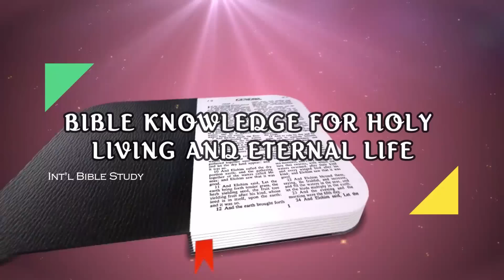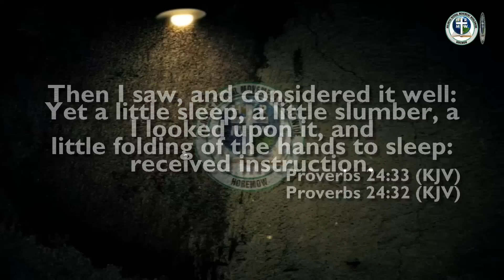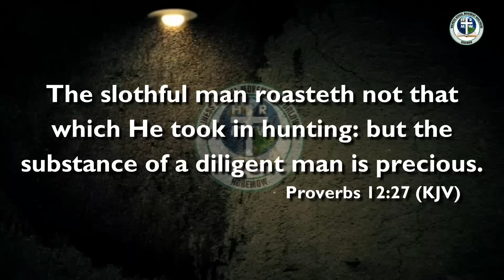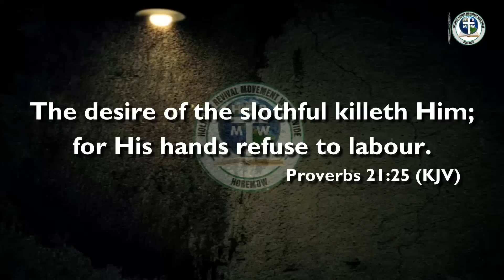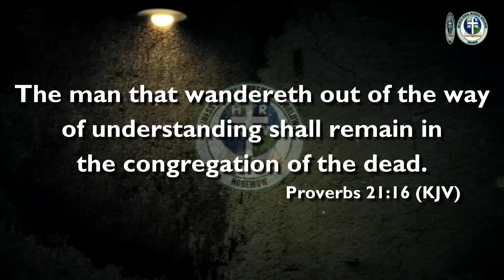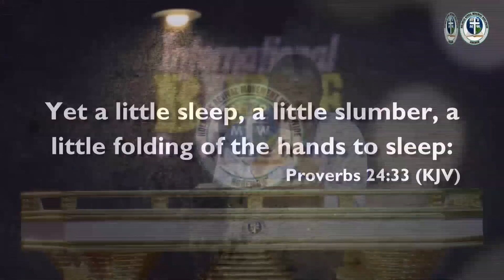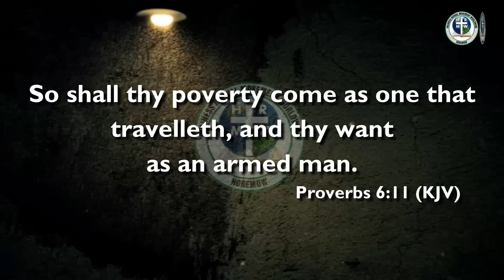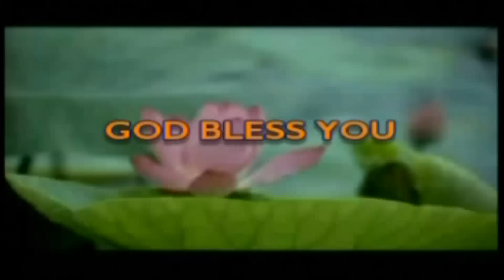HRMW1703 REASONS FOR YOUR SPIRITUAL POVERTY AND BANKRUPTCY By Pastor Paul Rika